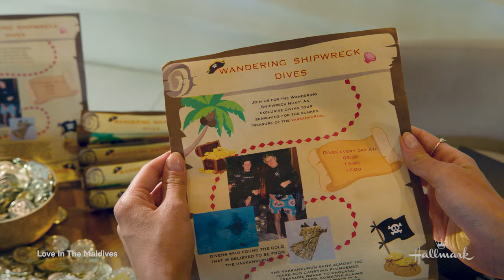Preview - Love in the Maldives - Hallmark Channel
Jocelyn Hudon and Jake Manley star in the original, romantic movie "Love in the Maldives."  Premieres Saturday, April 1 at 8/7c.